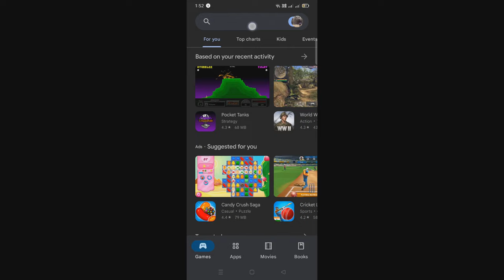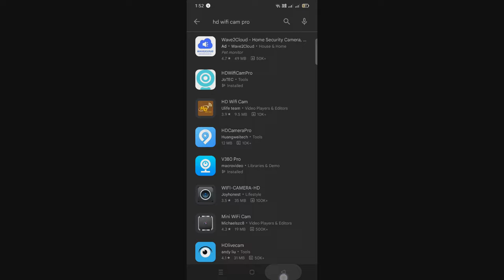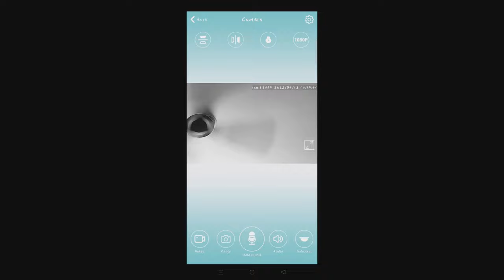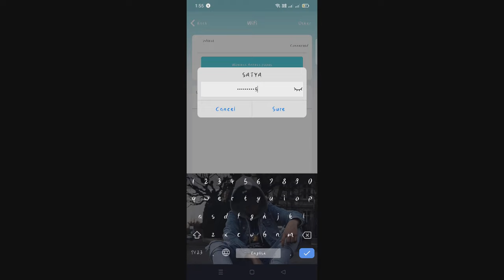How To Use Mini Spy WiFi Magnetic Live Stream Night Vision IP Wireless 1080P Audio Hidden Nanny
Ultra Huge Capacity & Continuous Loop Recording: Automatically records and overwrites the oldest SD card files when full for non-stop recording. The built-in high quality 300mAh rechargeable lithium-ion battery lasts up to 60 minutes. A 10000mAh battery pack will ensure up to 30 hours of recording. ??WiFi and Voice Function: With Wifi connectivity to room's router, you can watch live video feed or playbacks no matter where you are by accessing the APP(The app never charges). Because the camera has a microphone, you can hear them talking. ??Cameras with Night Vision: This surveillance cameras built LED IR light and the infrared distance up to 16 feet, which captures every detail in low light or even in the dark. ??Latest Smart Model: Despite the size, our wireless WIFI camera features impressive 150° Wide Angle, 1080P Live Video at 30 Frames per Second, allows you to see more details happening in the room ?? Small Camera: This cam can be used for housekeepers or a nanny, baby, pet, personal security, professional surveillance, body safety or action and drone use.